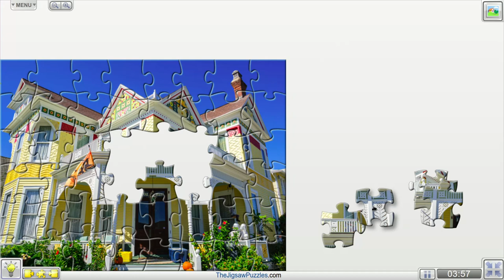The daily jigsaw puzzle | Silk Stocking Historic District, Galveston TX